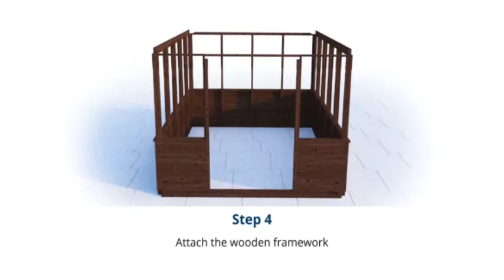How to Build a DunsterHouse Greenhouse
This video demonstrates how to erect one of our Greenhouses from DunsterHouse.

We are Ireland's exclusive agent for DunsterHouse.